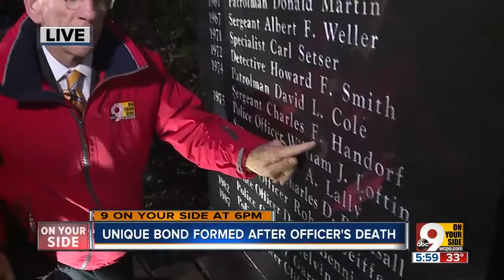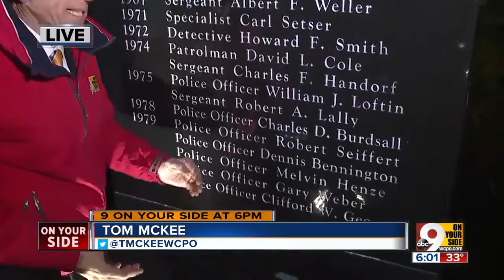Unique bond formed after officer's death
The tragic line-of-duty death of Cincinnati police Sgt. Charles Handorf brought together his brother and the officer who was with Handorf when he was killed.